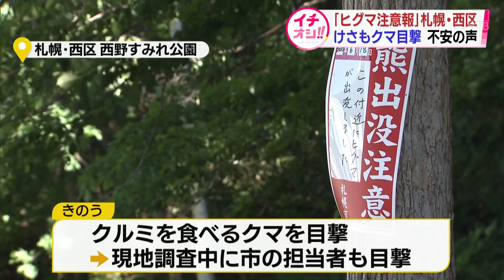「いつ遭うか分からない」“注意報”発表中の札幌・西区でまたクマ目撃 見守り登校など警戒つづく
先週の木曜日から「注意報」が発表されている札幌市西区で、19日朝もクマが目撃されました。周辺の学校では、見守り登校が行われるなど警戒が続いています。

永山友菜記者）
「目撃された場所は、こちらの盤渓橋の近くで、クマはあちらの山の方へ向かって行ったということです。」

19日午前4時半ごろ、札幌市西区福井の盤渓橋の近くで、走行中の車内から「山のほうへ歩いていくクマを目撃した」と警察に通報がありました。こちらは札幌市西区の別の場所で撮影されたクマの写真です。「西野市民の森」の散策路に札幌市が設置した監視カメラが、それぞれクマの姿をとらえました。

札幌市西区ではクマの目撃が相次いでいて、北海道は「注意報」を発表しています。

17日から18日にかけて目撃されたクマは成獣だとみられ、目撃された場所が近いことから、同じ個体の可能性が高いということです。18日に目撃されたのは、西野すみれ公園付近です。犬の散歩をしていた男性が、クルミを食べているクマを目撃しました。

市が午後に現地調査を行ったところ、担当者が体長1.5メートルほどのクマを目撃したということです。17日には宮の沢にある宮ノ丘幼稚園の敷地で、幼稚園の職員が体長1.7メートルほどのクマを目撃。その1時間ほど後には、幼稚園からおよそ1キロメートル離れた宮丘公園でもクマが目撃され、警察や猟友会などがパトロールを行いました。この公園は、17日から来月1日まで閉鎖となりました。

相次ぐクマの目撃を受け、近くの小学校では19日朝、教職員らが通学路に立ち、児童の登校を見守りました。周辺の住民からは、不安の声も・・・。

近くに住む人）
「子どもだったらすぐそのまま走って逃げる可能性があるから、やっぱり誰かが付き添っていないと。大人がいなかったら、子どもには「走って逃げるな」ということは言っておかなければならない。いつ（クマに）遭うかわからないから。」

札幌市は、捕獲についても検討していますが、市民に対してヒグマに食べ物を与えないよう、ゴミ出しのルールを守ることなどに加えて、クマが出没した場所に近づかないよう、注意を呼びかけています。